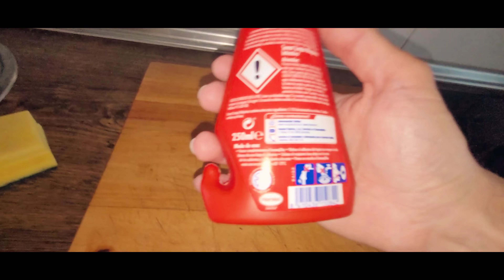CÓMO LIMPIAR EL LAVAVAJILLAS POR DENTRO, ¡yo te enseño!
Los productos más vendidos de amazon

Somat Elimina los depósitos de grasa resistente y de cal
Limpieza higiénica del interior de la máquina, aspas y filtro
Ayuda a mantener las prestaciones habituales de la máquina
Uso con el lavavajillas vacío
Alta tecnología alemana

Mis recomendaciones:

El mejor móvil

Mejor ordenador portátil

▷ Mi equipo de grabación:
Huawei p40 pro
Sony Alpha
Micrófono de solapa
Reflector luz